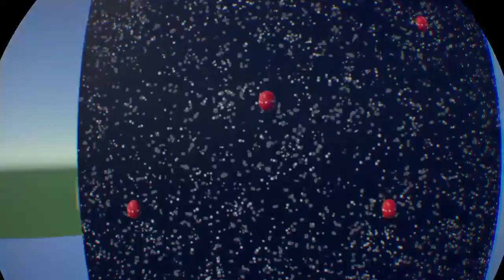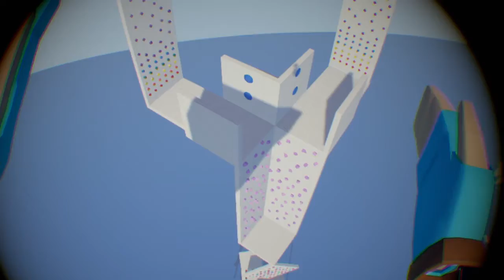Rec room Parkour stuff